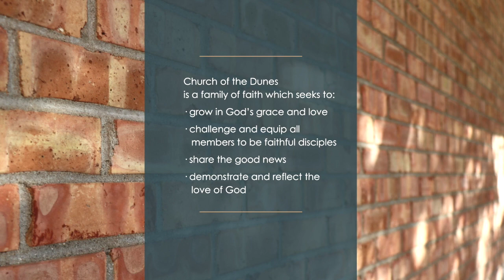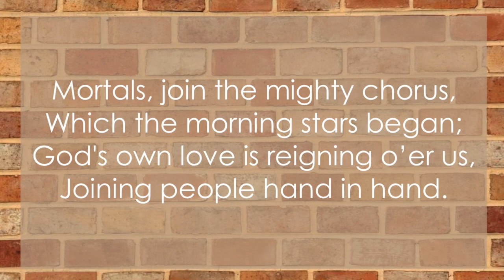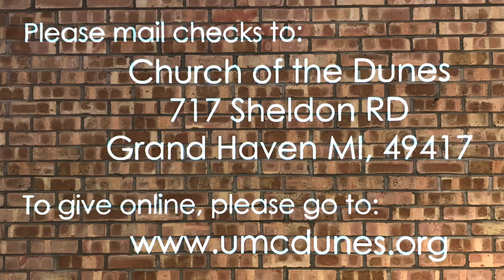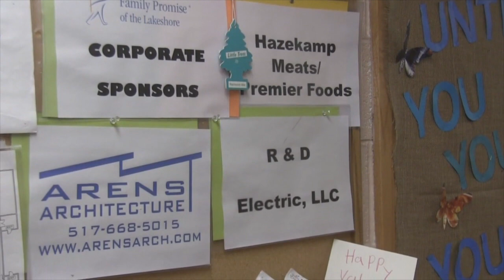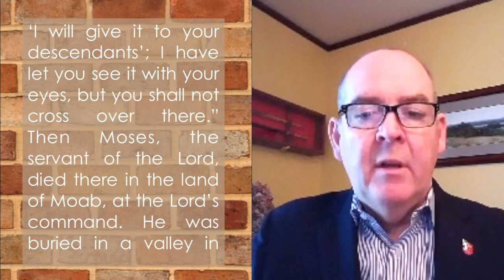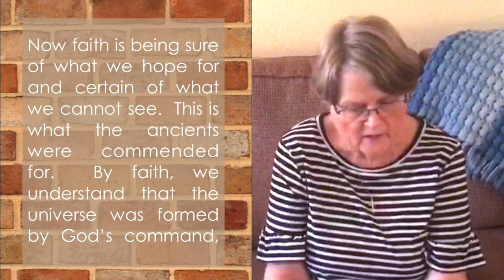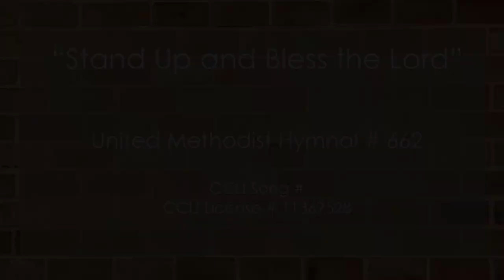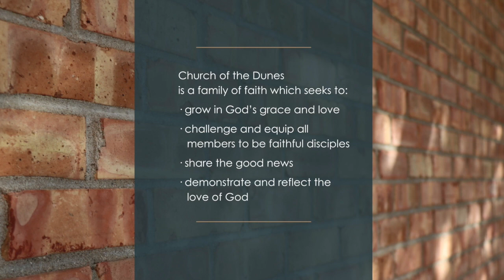October 25, 2020 Worship